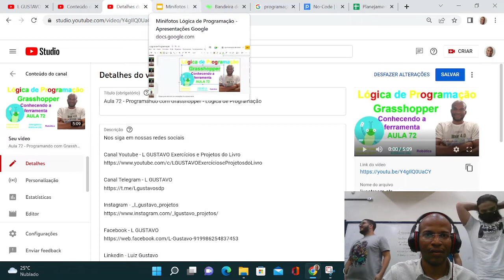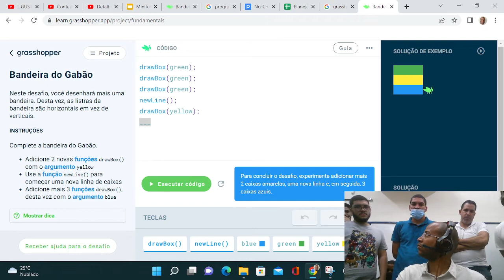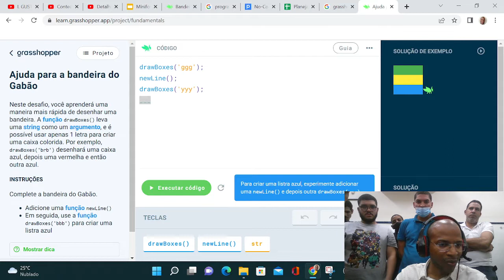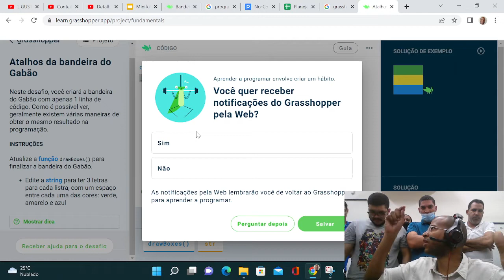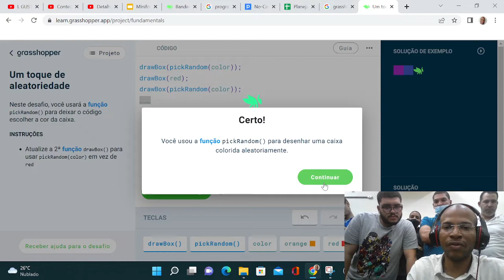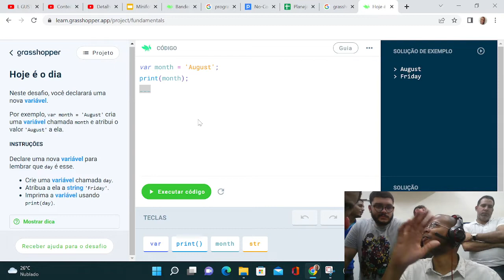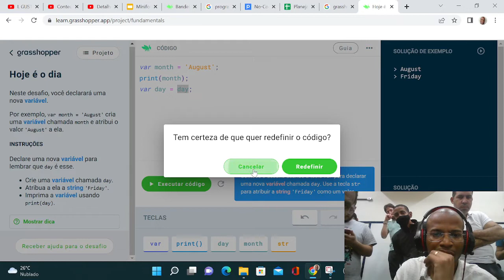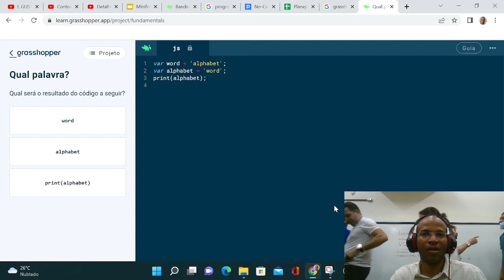Aula 73 - Iniciando na programação com Grasshopper - Lógica de Programação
Áudio deu problema, mas dá para entender o vídeo!